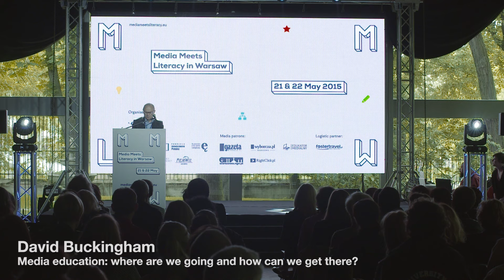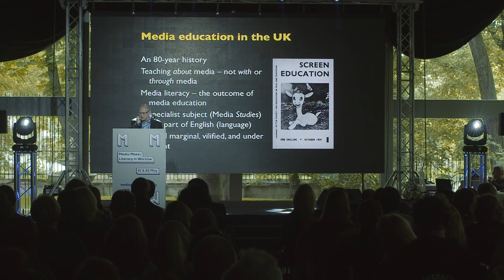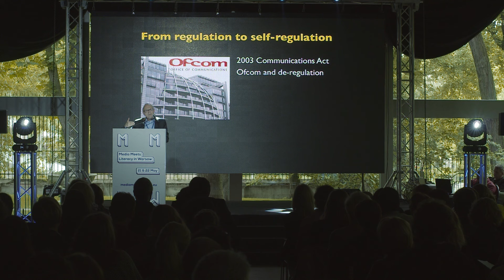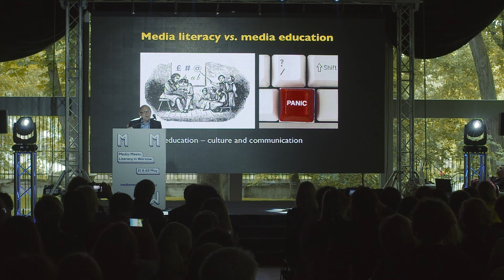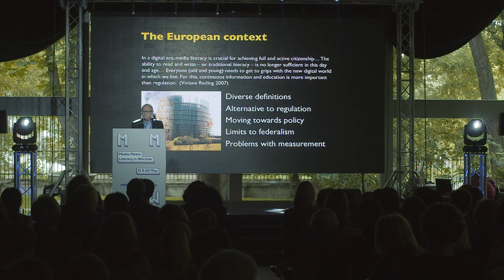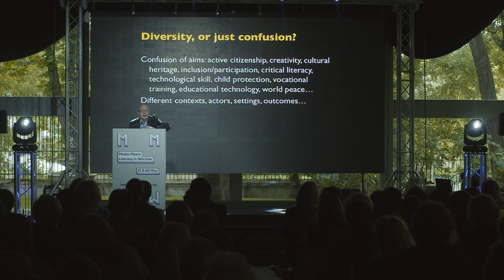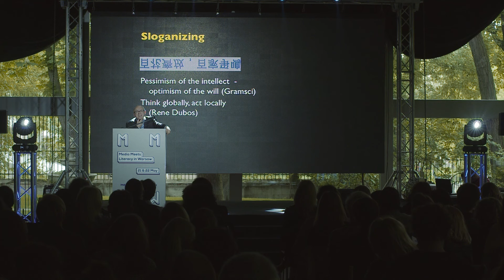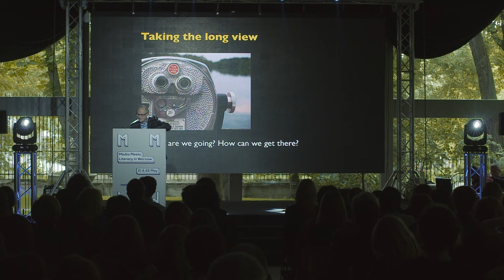Where are we going and how can we get there? I David Buckingham I Keynote speech I 2015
Media Meets Literacy Conference I Warsaw I 2015

Warsaw, May 21-22, 2015.